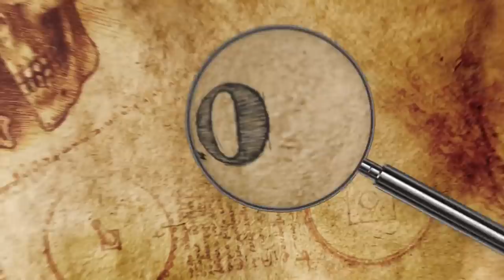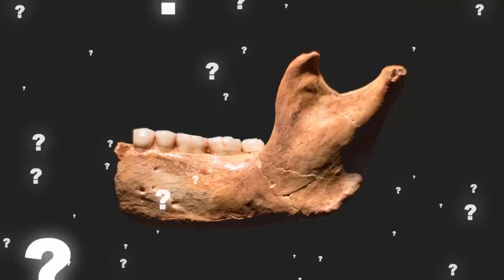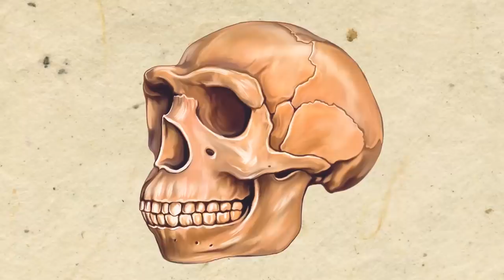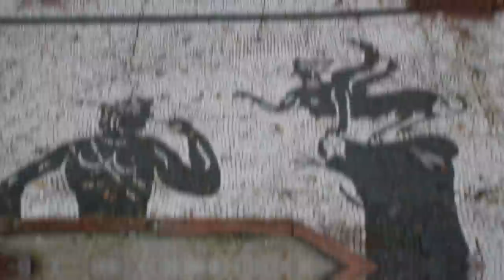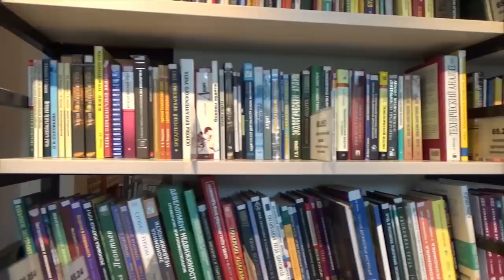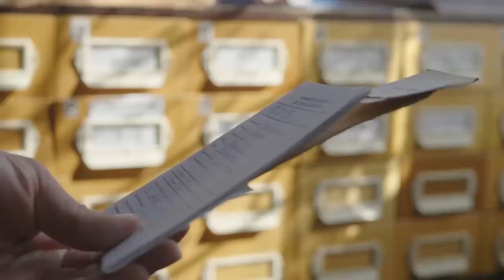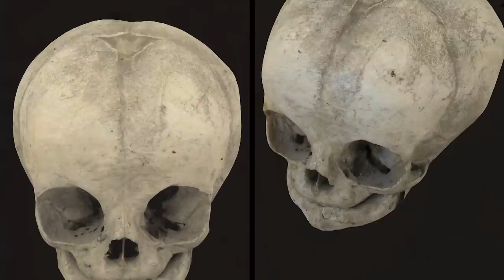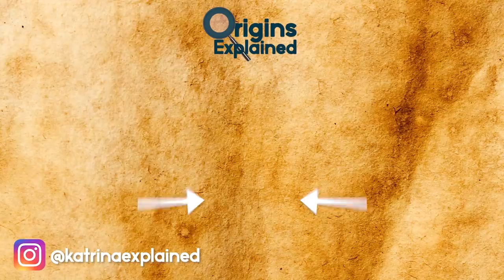10 Most Shocking Recent Archaeological Discoveries!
From an ancient shark attack victim from thousands of years ago to a skull with something very strange found in its mouth, here are 10 of some of the most mysterious and shocking archaeological discoveries!